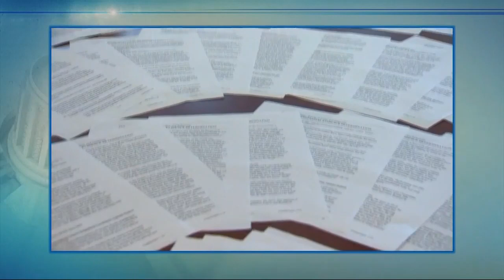Straight Talk: Oregon labor commissioner Val Hoyle (Part 1)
Oregon Labor Commissioner Val Hoyle discusses a recent report on sexual harassment at the Legislature.